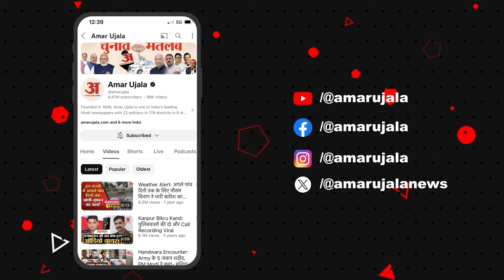Weather Forecast 16 April 2024: देखिए क्या है आपके यहां मौसम का हाल | Amar Ujala